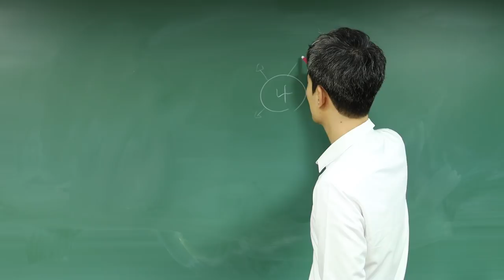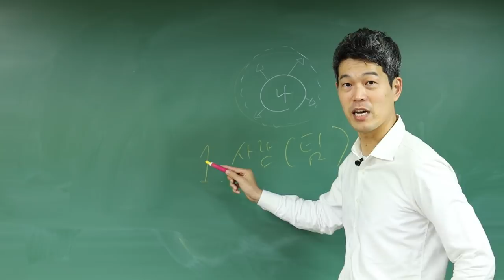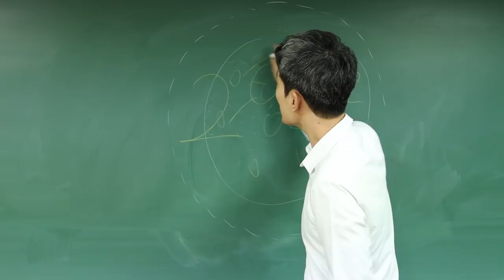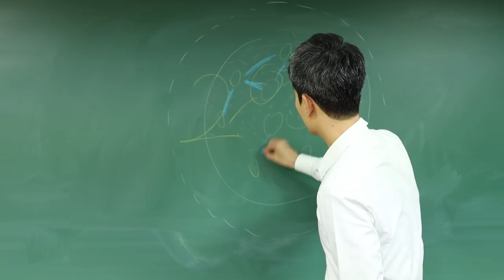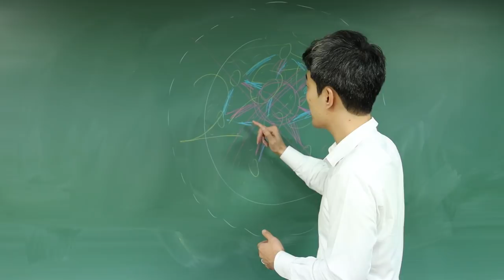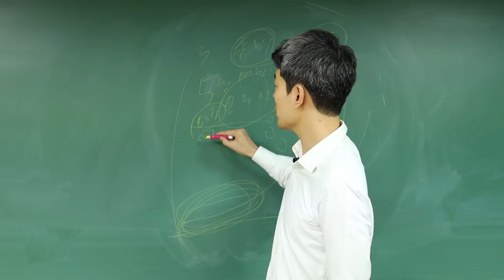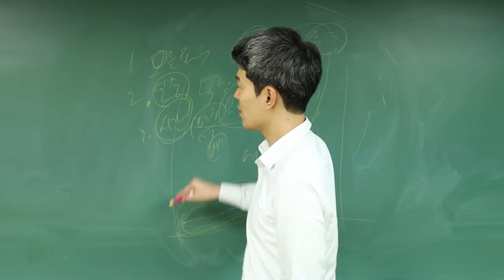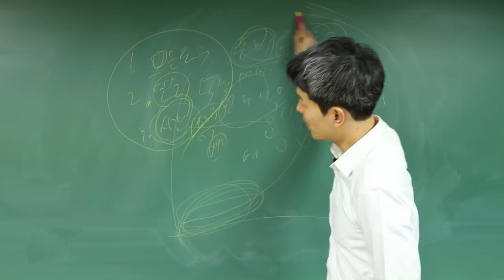돈을 '진짜' 많이 버는 방법!!!!